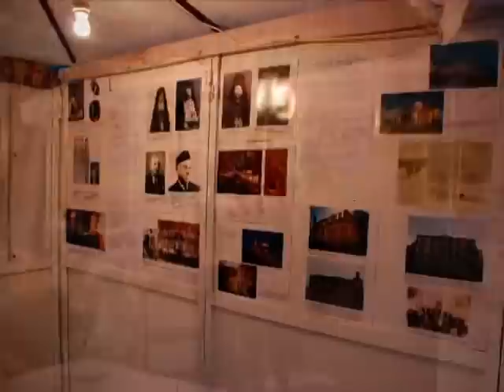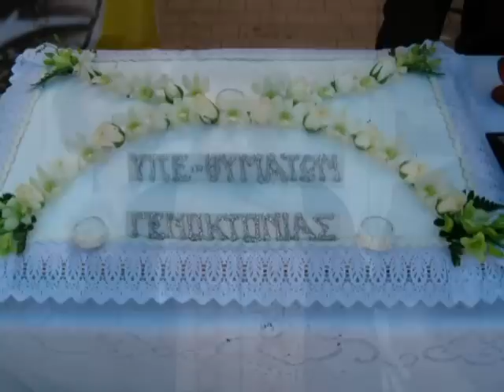ΕΠΟΝΑ: 18-19 Μαΐου 2008. Εκδηλώσεις για τη Γενοκτονία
Η Ένωση Ποντιακής Νεολαίας Αττικής (Ε.Πο.Ν.Α.) έστησε εκθεσιακό περίπτερο ενημέρωσης του κόσμου στο κέντρο της Αθήνας (πεζόδρομος Κοραή) για τα θύματα της Γενοκτονίας των Ελλήνων του Πόντου.